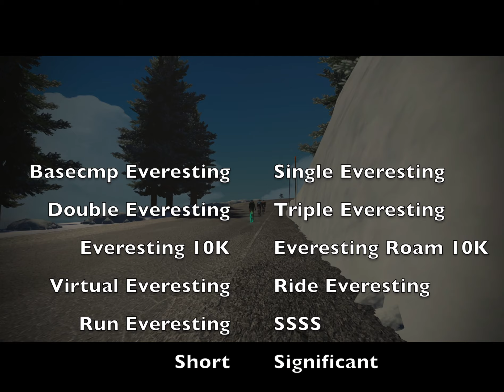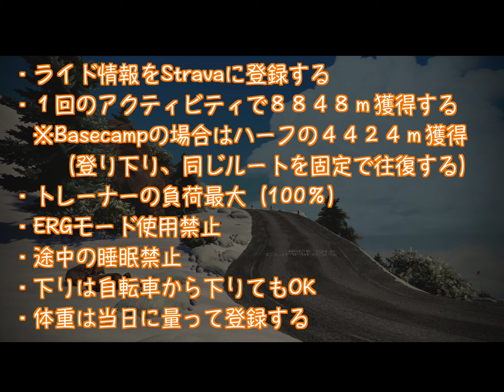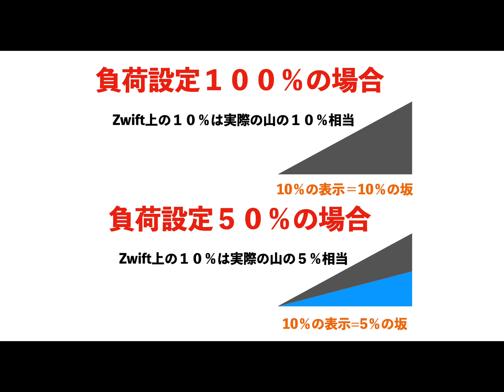【Hells500公認動画】バーチャルエベレスティングの基本ルールと認定を受けて殿堂入りするための条件【2021年2月版】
バーチャルエベレスティングの基本ルールと、Hells500に認定されるための条件などをまとめました！こちらの動画はHells500の創設者Andyさんに内容確認済みです。（2021年2/22現在）

殿堂入りページはこちら。名前を検索すると登録されている方の詳細が出ます。
2020年8月15日バーチャルエベレスティング達成(Single Everesting: 8848m)
2020年11月29日ハーフエベレスティング達成(Basecamp Everesting: 4424m)

Zwift配信100回記念でバーチャルエベレスティングを配信＋達成しましたが、12時間を超えたためアーカイブが残りませんでした。

【参考にさせて頂いたブログ】

数々のエベレスティングを達成されており、エベレスティングに関して書かれていらっしゃる、頑張る村人さんのnote

【Everestingとは】同じ区間を往復し、エベレストの標高である8848mを登る競技です。
自転車とランがありさらに、実走の場合とバーチャルで行う場合があります。

【Hells500とは】エベレスティングのコンセプトを考案し認定の管理等を行っている団体で、
正式に認定されるとWeb上で公開されているHall of Fameに名前や結果等が乗ります（殿堂入り）
さらに達成者はHells500が販売するEveresting公式ジャージやグッズを購入することができます。

【Everestingバッジの種類】
エベレスティングには色々な種類があり、達成するとHall of Fameにバーチャルバッジが追加されていきます

今回はタムロリエが実際にZwift上で達成したVirtual Single EverestingとVirtual Basecamp Everestingを中心に話します。

それ以外のバッジについては今後動画を作っていくのと、Youtubeのチャンネル登録者数が1000達成したら次は10k Everestingに挑戦しますのでチャンネル登録お忘れなく！

【チャレンジの精神】by Hells500
(体重調整やトレーナーの負荷設定などバーチャルエベレスティングを簡単にする方法はいくらでもありますが）Hells500はどれだけ自分を追い込み、辛いことを行えるかにチャレンジするために作られました。

【バーチャルエベレスティング基本ルール】
ライド情報はStravaに登録しないといけない
バーチャルエベレスティングの場合はZwift、もしくはRGTを使用すること
トレーナー負荷は最大設定
ERGモード禁止
8848mを1回のアクティビティで獲得する
途中睡眠は禁止
ルートは固定で同じルートを往復する（下りは登った同じ道を下る）
以前のルールでは山は上まで登りきらないといけなかったですが、現行ルールでは8848mを獲得した後はやめても大丈夫です
下りは自転車から降りてもOK

【許可された機器】
スマートトレーナーのみ
ERGモード禁止
トレーナー負荷最大(100%)

ダイレクトドライブ式の場合はZwift上のどのヒルでも可能
ノンダイレクトドライブトレーナー（後輪をつけて使うタイプ）の場合は斜度が7−8%を超えるヒルは不可（例えばラジオタワーを含まないEpic KOMは大丈夫ですが、Alpe du Zwiftは不可）

【バーチャルエベレスティングに使用できるApp】
ZwiftもしくはRGTを使用しなければならない

負荷設定は100%、このチャレンジはゲームではないので外の7%はバーチャルでも7%と同様の負荷でなければなりません。（負荷設定100%の場合、Zwift上の10%は実走の10%相当、負荷設定50%の場合はZwift
上の表示が10%でも実走の5%相当の負荷になります）

【体重】
当日に量って入力する

Hells500とEverestingのロゴはHells500のAndyに使用許可を頂いております。
Special Thanks for Andy from Hells500 for letting me to use Hells500 and Everesting Logo.
配信エンディングのChari-song等、オリジナル曲やカバー曲を歌いながらゆるゆるおしゃべりするTwitchも毎日深夜1時から配信中

タムロリエ欲しい物リスト(US Amazon)

タムロリエ欲しい物リスト(日本Amazon）

今後も活動を続けていくための投げ銭をよろしくお願いいたします！

奈良県出身NY在住シンガーソングライター
She is a singer song-writer from Nara, Japan in NY

しかしながら自転車の魅力に取り憑かれ
毎日Zwiftで楽しんでいる
However, She met "bikes"
She is enjoying her "bike life" on Zwift everyday.

自転車/Bike

・Specialized: Ruby

使用機材/Equipments